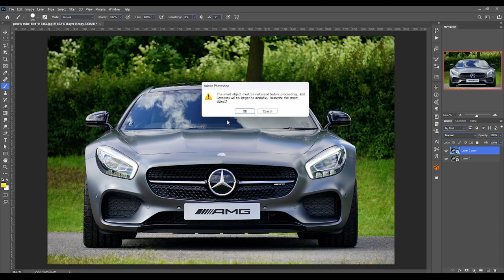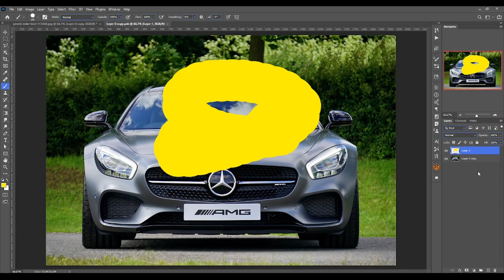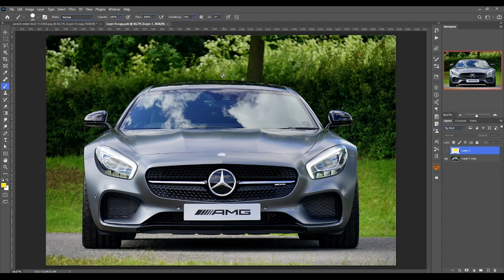Don't use Smart Objects Like this | Photoshop tutorials | Photoshop training in Hindi Digital Manjit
Regards

Manjit Singh